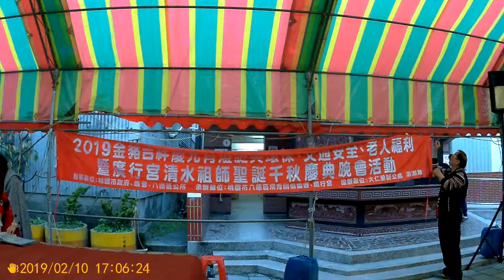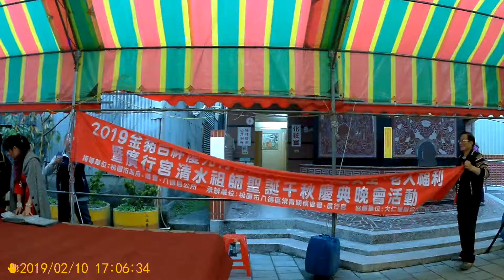清水祖師聖誕千秋八德廣行宮晚會謝添全唱溫柔女人心2019 0210 170534 006